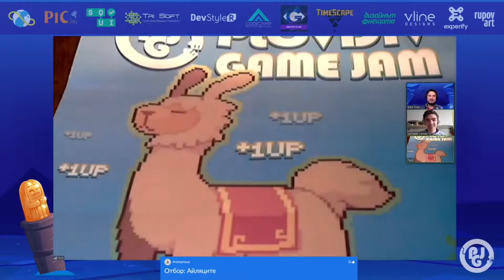Отбор Айляците на Plovdiv Game Jam 2022 - Drone Rider - Rust - Bevy Engine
Водещ: Емо, emiltoteb. Отбор: Лъчезар (elpiel) - капитан и Тош.
Bevy engine, Rust, симулация на дрон, управление на дрон, ...
Играта/проектът ни: "Drone Rider" - вижте представянето на играта в следващо видео или от канала на Групата! Абонирайте се, лайквайте, споделяйте, коментирайте! :)
Plovdiv Game Jam, Пловдив гейм джам 2022